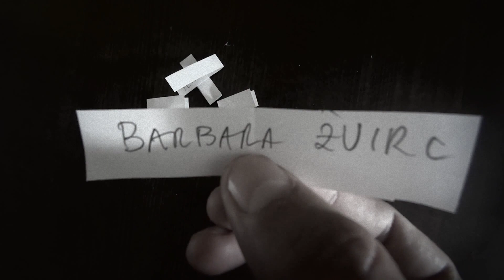Žrebanje – V imenu otroka, Max, Lažna mesta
Drugo žrebanje za knjigo, 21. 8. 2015. Čestitam!